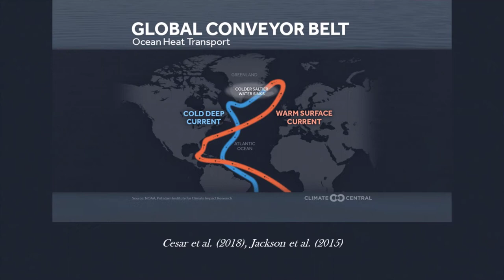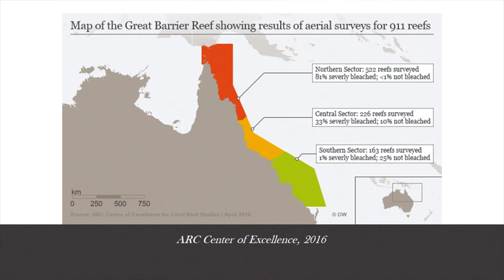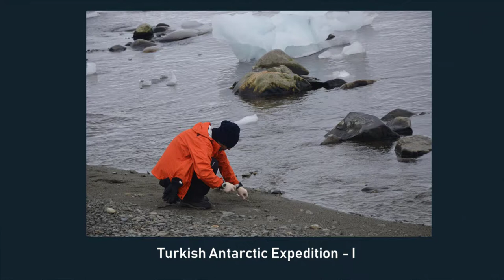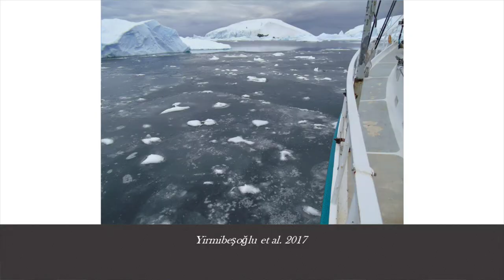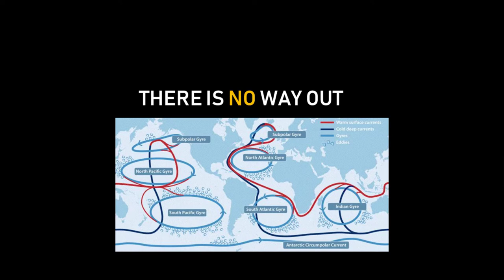Kutup Bölgeleri Bize Ne Anlatıyor? | Burcu ÖZSOY | TEDxAnkara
Bilim insanı burcuözsoy , 6 Ocak 2019'da gerçekleşen TEDxAnkara "Çıkış Yolu" etkinliğinde "Kutup Bölgeleri Bize Ne Anlatıyor?" başlıklı konuşmasında kutup bölgelerinde yaptıkları çalışmaları ve ulaştıkları bulgular ile denizbuzu nun Dünya için önemini anlatıyor. Atmosferde üzerimizde oluşan "Karbondioksit Battaniyesi"nin etkilerini gözler önüne seriyor...

Gaziantep doğumlu Doç. Dr. Burcu Özsoy, lise eğitimini tamamladıktan sonra, lisans ve yüksek lisans/master eğitimini Yıldız Teknik Üniversitesi Jeodezi ve Fotogrammetri Mühendisliği Bölümünde almıştır. 2001 yılında İstanbul Teknik Üniversitesi Denizcilik Fakültesinde öğretim elemanı olarak göreve başlamıştır. Doktora çalışmasına 2005 yılında, San Antonio’daki Texas Üniversitesinde (University of Texas at San Antonio UTSA) devam etmiştir. Özsoy, uydu teknolojisi konusundaki çalışmalarını doktora esnasında özellikle istatistiksel matematik ve jeo-fizik bilimleri ile şekillendirmiştir.  Doktora çalışmasını Antarktik kıtası ve etrafındaki deniz buzlarının uydu görüntüleri ile takibi konusu üzerine yaparak, Amerika Birleşik Devletlerinde aynı konu ile çalışan bir çok ulusal ve uluslararası yetkin bilim insanları ile aynı platformlarda çalışma imkanı bulmuştur, bunlardan biriside NASA Goddard Uzay Uçuş Merkezi’dir. Doktorası çerçevesinde ilk Antarktik Bilim Seferine, 2006 yılında Amerikalı ve İsveçli bilim insanları ile katılmış olup, bu sefer esnasında deniz buz gözlemlerine ilişkin yersel veriler toplayarak, uydu görüntüleri doğrulama ve aynı zamanda Antarktika da deniz buzu-iklim değişimi etkileşimine ilişkin çalışmalarda bulunmuştur. 2015 yılında Avrupa ülkeleri ile ortak, Arktik ve Antarktik bölgeleri içeren 3 Milyon Avro’luk Ufuk 2020 projesi kabul edilmiş, Doç. Dr. Burcu Özsoy projenin Türkiye yürütücülüğünü yapmıştır. 2015 Ocak ayında İstanbul Teknik Üniversitesinde kurulan Kutup Araştırmaları Uyg-Ar Merkezinin (PolReC) kurucu müdürlüğünü yapmaktadır.  Türkiye’nin ilk ve tek yetkin kutup araştırma merkezi olan PolReC yönetim kadrosuyla, ulusal ve uluslararası bilimsel işbirlikleriyle, aynı zamanda Cumhurbaşkanlığı himayesinde olan Antarktika’da Türk Bilim Üssü projesinin koordinasyon, beraberinde kutup bilim programı stratejisinde de ulusal çatı görevini üstlenmiştir. Doç. Dr. Burcu Özsoy, Cumhurbaşkanlığı himayesinde, Sanayi ve Teknoloji Bakanlığı uhdesinde, PolReC koordinasyonunda “Antarktik Türk Bilim üssü projesi” çerçevesinde 2017 ve 2018 yıllarında gerçekleştirilen Ulusal Türk Antarktik Seyrüsefer-1 (TAE-I) ve Ulusal Türk Antarktik Seyrüsefer-2 (TAE-II) sefer liderliğini yapmıştır.

This talk was given at a TEDx event using the TED conference format but independently organized by a local community. Bilim İnsanı This talk was given at a TEDx event using the TED conference format but independently organized by a local community.